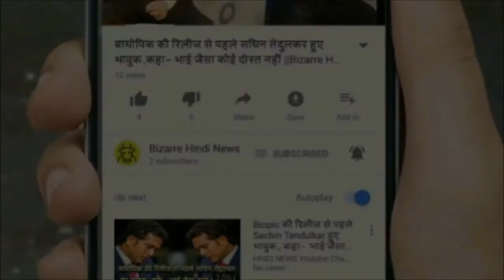यूरोप घूमने का प्लान बना रहे हैं तो पहले जान लें ये खास बातें,,,,|| Bizarre Hindi News